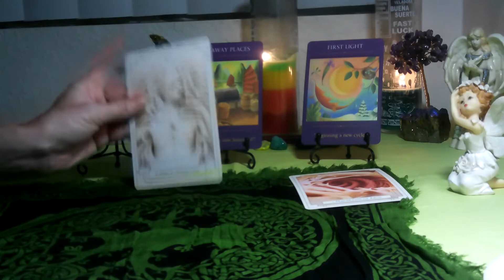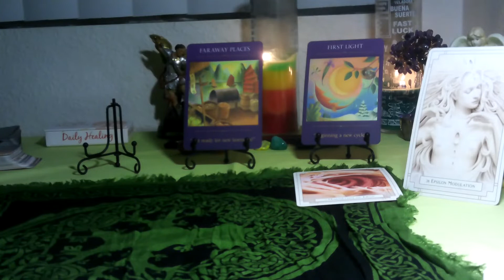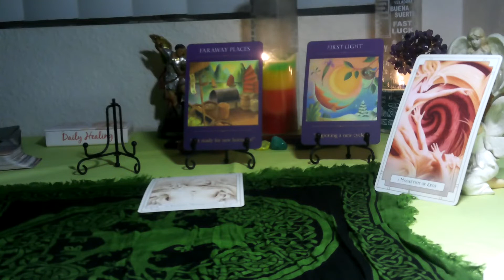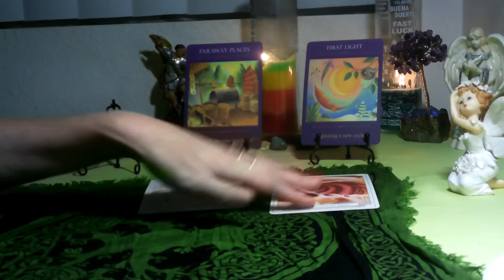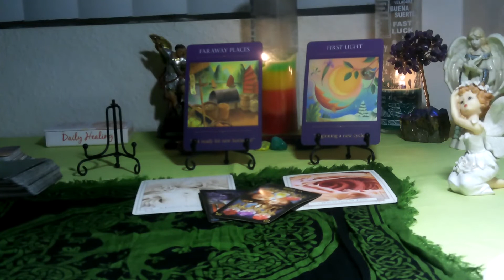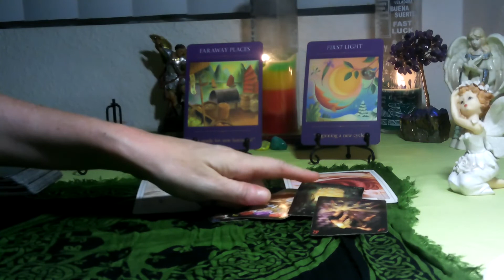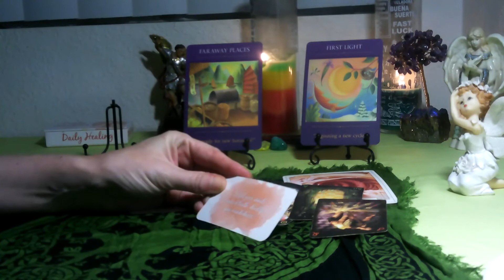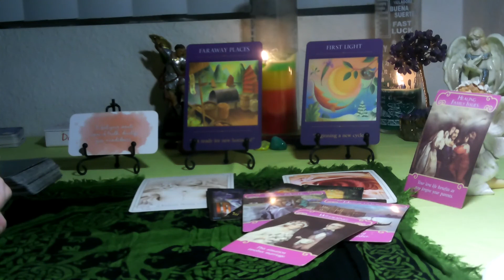PISCES- AUGUST 2021 (SPIRITUAL TAROT) ~ BEAUTIFUL SOULMATE IS HERE TAKE THE LEAP!